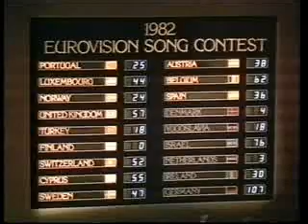Eurovision 1982 - Spanish voting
Votación de España